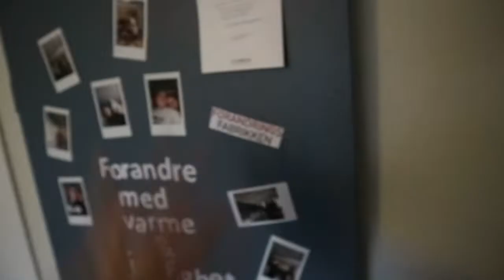JEG FLYTTER// Flytte vlog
JAAAAA eg vett eg har skreve juli i stedefor juni!

JEG FLYTTER FOR MEG SELV!!

Jeg kommer til å lage noen flyttevlogger og tiden fremover etter at jeg har flyttet, håååper dere vil følge med tiden fremover og er sammen med meg gjennom hele flytteprosessen!